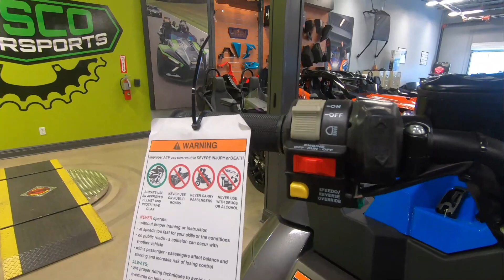New 2023 POLARIS SPORTSMAN XP 1000 HIGH LIFTER EDITION ATV For Sale In Port Richey, FL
to view this New Titanium Metallic 2023 POLARIS SPORTSMAN XP 1000 HIGH LIFTER EDITION for sale near Tampa, Florida.

Stock #: P49779

Description:
This New 2023 Polaris Sportsman XP 1000 High Lifter Edition ATV is for sale at Pasco Powersports located in Port Richey, FL.